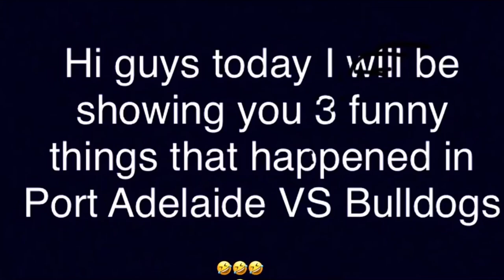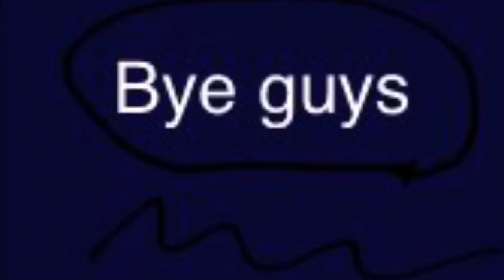Funny things that happened in Port Adelaide Vs Western Bulldogs